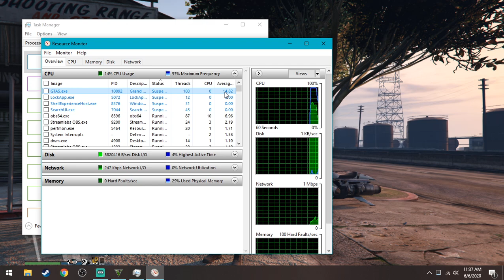How To Get a SOLO PUBLIC Lobby on PC in GTA 5 Online (Updated 2020 Guide)